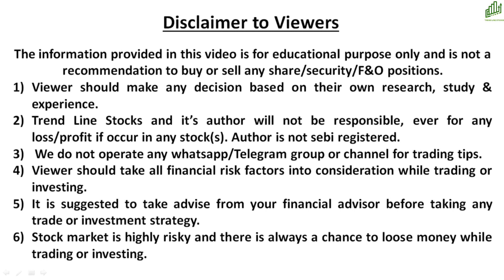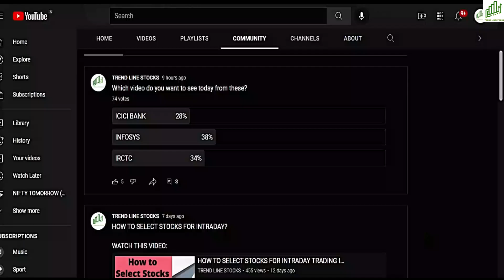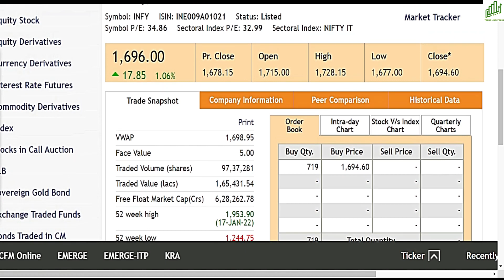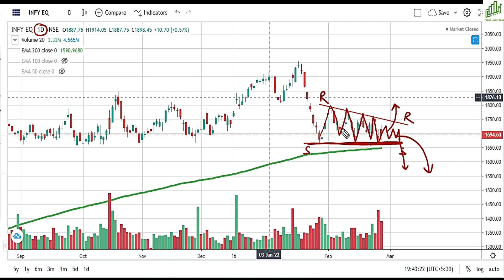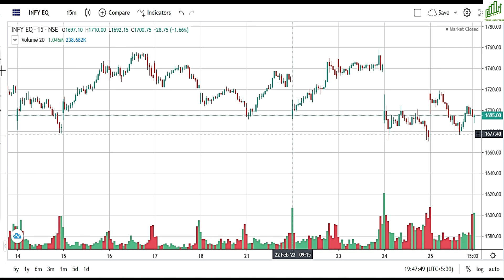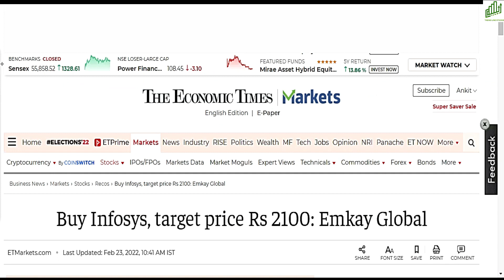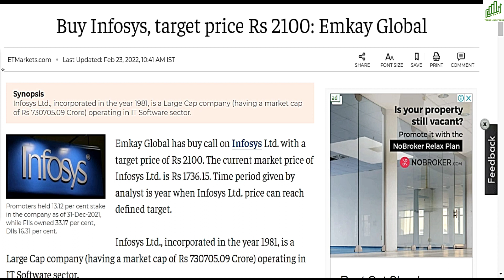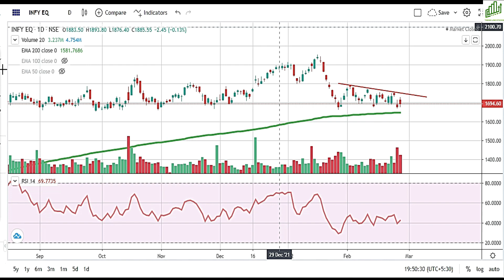INFOSYS SHARE PRICE LATEST NEWS I INFOSYS SHARE NEXT TARGET I INFOSYS SHARE LATEST NEWS I INFOSYS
INFOSYS SHARE PRICE NEW TARGET ANALYSIS
INFOSYS SHARE BIG TARGETS
INFOSYS SHARE NEXT TARGET?
INFOSYS SHARE PRICE NEWS
BEST IT STOCKS TO BUY 2021